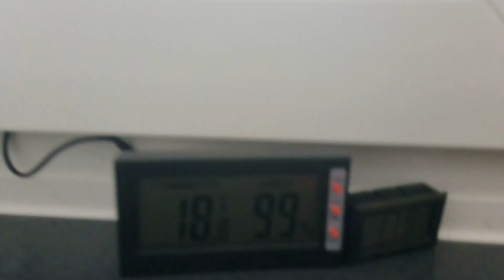Winterruhe 02.11.2020 mit 18,8°C bei 99%F zu 17,9°C Aussentemperatur